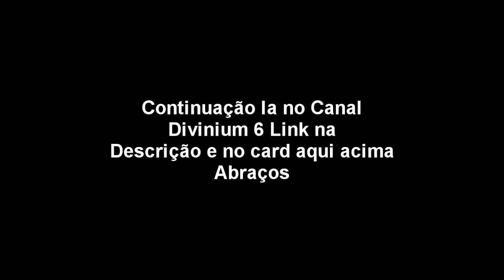Ascension One Weapon Challenge | Prova que sabe Voar...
Primeiro a Doar mito :
 Bacteriatlgd = 6,66 R$